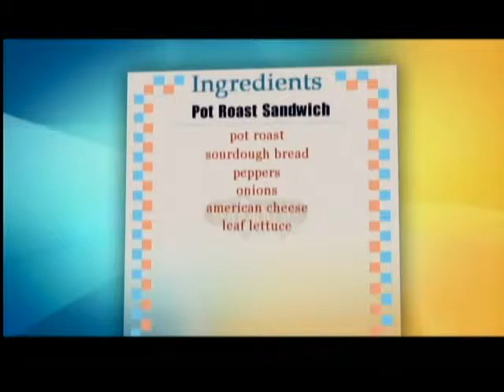Taste of Buffalo Pot Roast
Chef Ed of Eddie Ryan's makes a Pot Roast Sandwich